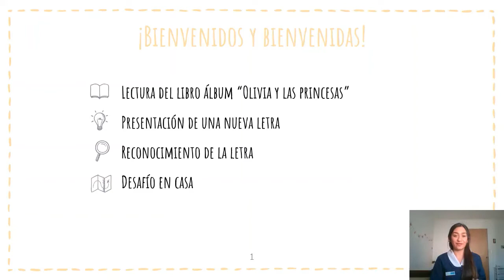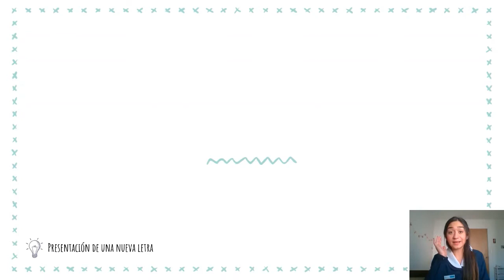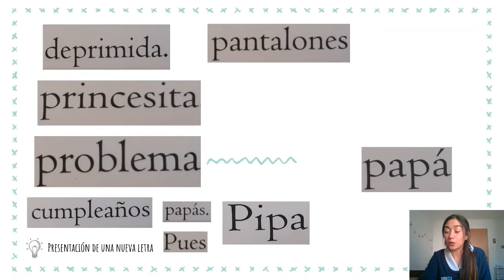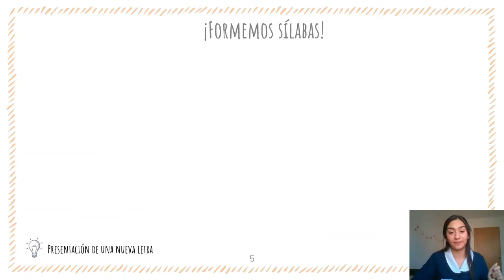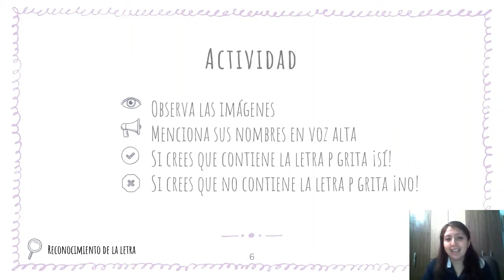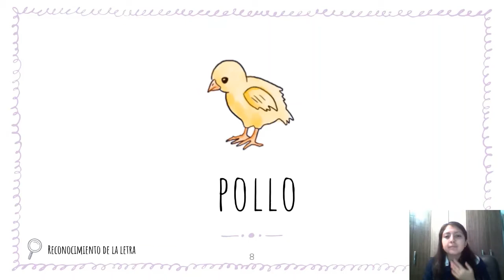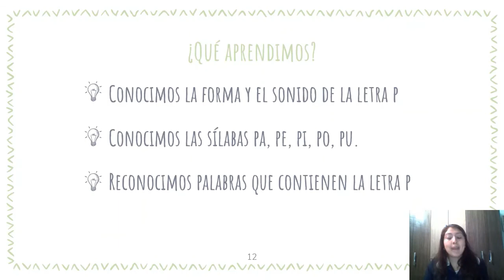Letra P - Lenguaje Básico Lenguaje| 1º Básico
OA3: Identificar los sonidos que componen las palabras (conciencia fonológica), reconociendo, separando y combinando sus fonemas y sílabas.
OA4: Leer palabras aisladas y en contexto, aplicando su conocimiento de la correspondencia letra-sonido en diferentes combinaciones: sílaba directa, indirecta o compleja, y dígrafos rr-ll- ch-qu.